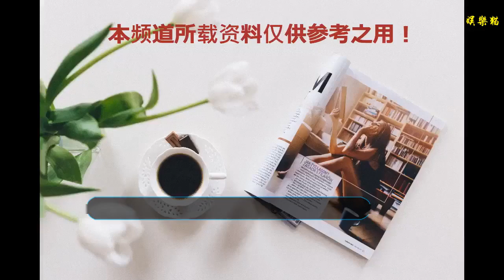SNH48成員團體現身，黃婷婷機場獨自行走，人氣高遭圍堵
近日，有記者在機場拍到了SNH48在機場的照片，照片中黃婷婷并沒有和團員走在一起。現身機場的她里面穿著鵝黃色的T恤，外面套了軍綠色的連體褲，背了一個黑色的鏈條包，整體裝束非常青春。她戴著圓框的眼鏡，披著頭發，呆呆地看向鏡頭，清純妝容讓眾人無法不愛。

而在這不久，一年一度的SNH48總決選結束，而本來人氣很高的黃婷婷卻遺憾排名第二，第一算是黑馬，很多人并不相信這樣的結果，但事實就是這樣，我們無法改變。不過第一名的李藝彤與黃婷婷在之前還有過不小的風波，更是在微博上暗諷黃婷婷，兩人關系突然的變壞讓很多人都驚訝。

大部分人都認為，李藝彤和黃婷婷反目是因為鞠婧祎的離開。之前一直有4000年難遇的美女坐在第一位，李藝彤和黃婷婷還可以友好相處。但是鞠婧祎的突然逃，讓第一的王座空著，于是她們兩人之間也不在是朋友關系。因為利益，兩人敵對，這是無法避免的事情。當然，這只是原因之一。

其實，兩人在很早之前就鬧不和了。有網友傳之前李藝彤非常喜歡黃婷婷，喜歡的程度似乎超越了朋友之間，于是網上順勢出現了很多CP粉。李藝彤平時在微博上對黃婷婷熱切地互動，不過因為黃婷婷并沒有像她那樣熱情地回復，李藝彤覺得氣不過，于是在微博上狂懟黃婷婷。這是活生生的由愛生恨的例子。不過還有網友說了另外一個原因，似乎更靠譜些。

據網友說李藝彤在訓練的時候偷懶，不想訓練，但當時黃婷婷作為監督，雖然兩人關系好，卻不能放水。李藝彤對黃婷婷的監督很煩，于是發朋友圈暗諷黃婷婷，而黃婷婷很無奈，因為李藝彤的行為感覺自己非常委屈。在這之后，李藝彤更是公開說黃婷婷是白蓮花。兩人的關系就此決裂。

對于團體間成員的恩恩怨怨我們無法分清，他們的友誼來的快去的也快。而作為這種類似生存類的節目，總是會有競爭。在競爭中是非常難有真正的友誼，況且有句老話說的好，女人多的地方是非多，這不是沒有道理。而對于SNH48整個團體來說，與其互相開撕還不如好好學才藝，畢竟青春飯吃不長，她們也要為她們的未來著想。